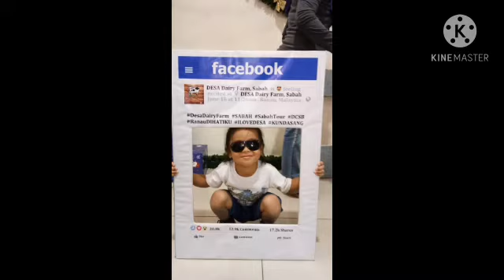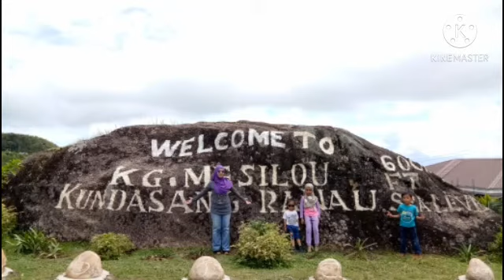cinta villa 12122018